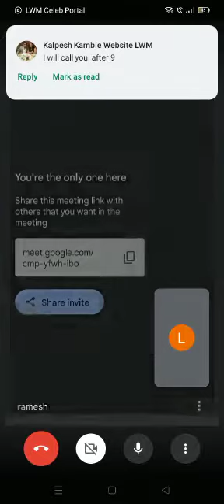Gift for Sir on Birthday | Celebrity Video Call | Balvinder Singh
celebrity.lovelyweddingmall.com is a Celebrity Engagement Platform where you can connect with your favourite celebrities to book wishes for every occasion.  India's 1st & only
Celebrity Portal Providing Video E-Invitation from Celebrities.

Celebrities Available for
*Personalised Wishes  *E-Invitation
*Brand Promotion  *Events